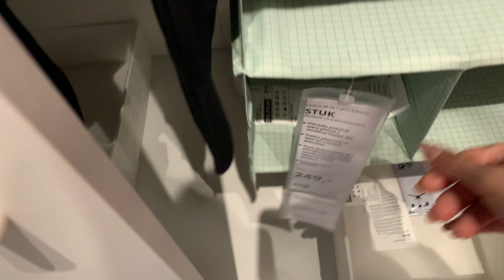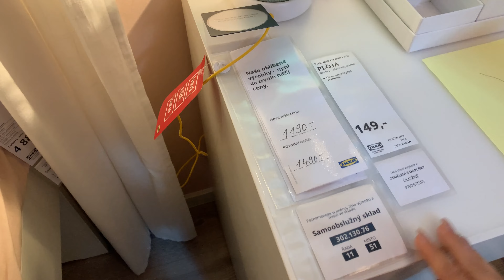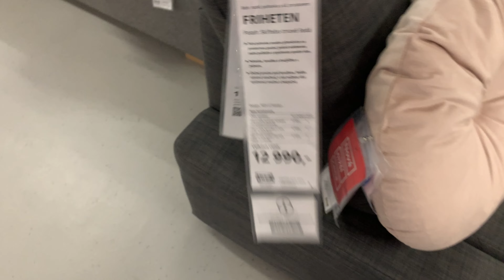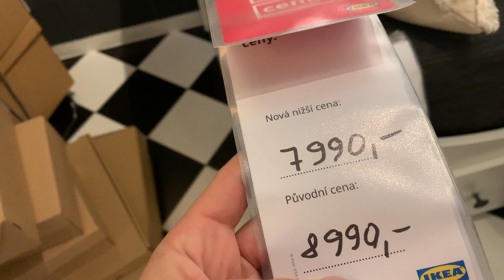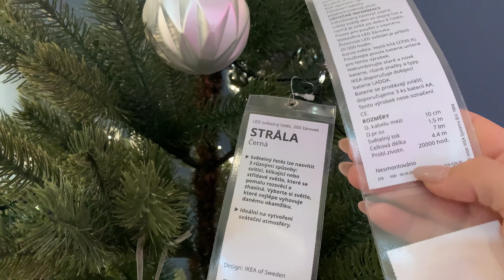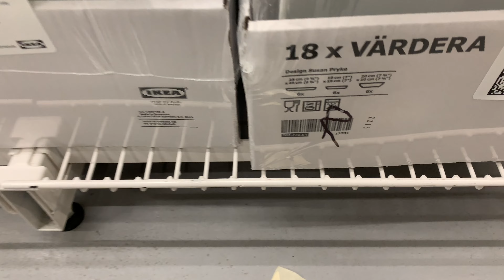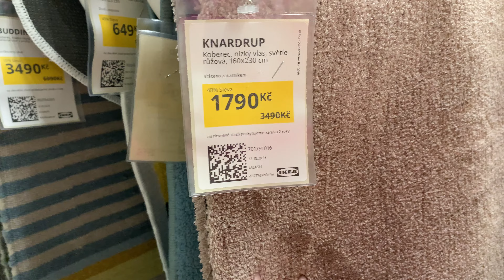IKEA - поход в магазин (Brno, Czech Republic)